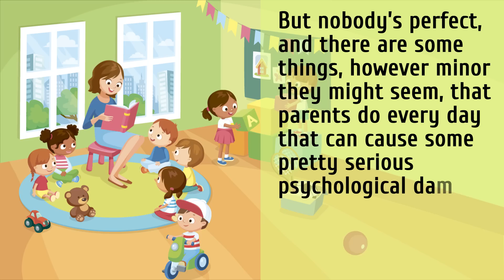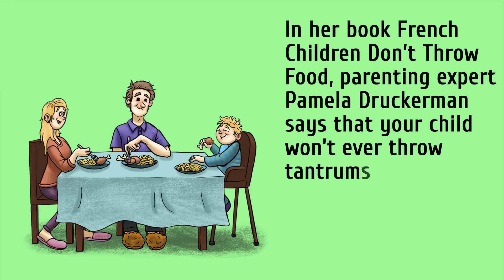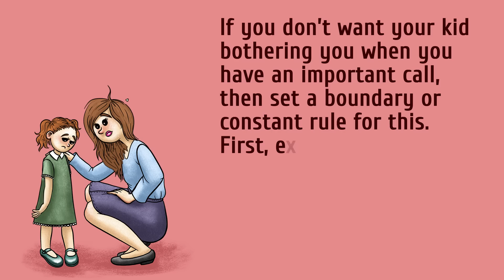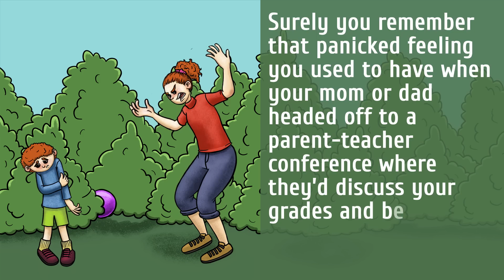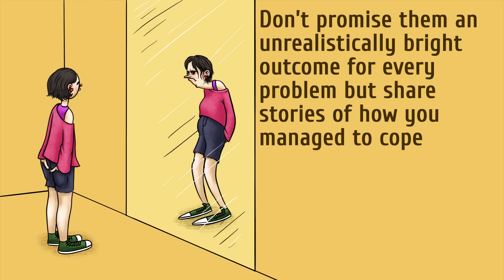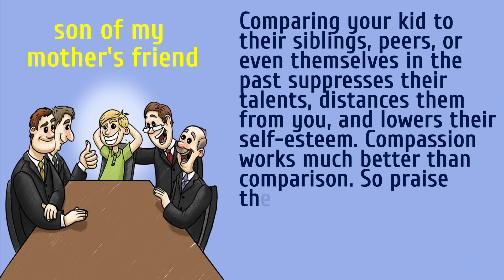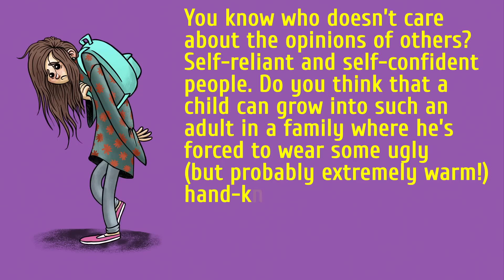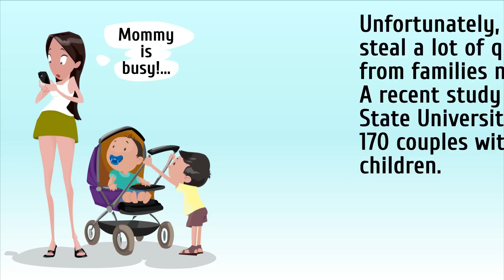8 Habits That Will Bright Both Parent's and Kids' Lives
Parents always try to do the best for their kids to make them happy and healthy. However, there are some things that parents do every day that can pretty serious psychological damage not only to their kids but to themselves as well. Avoid these everyday habits that seem normal but in fact are very dangerous to give your kid the best upbringing and be a perfect parent.
A study at the University of Mary Washington has shown that this constant rush often has negative outcomes for mental health, including anxiety and depression. So delegate what errands you can to someone else or postpone them till the weekend when you can leave the kids with their grandparents or a baby-sitter.

TIMESTAMPS
Constant rush 0:40
Force-feeding 1:50
Not setting boundaries 2:45
Inducing panic and fear 3:53
Self-criticism 4:57
Comparing your kids to others 6:00
Fear of disapproval 6:55
Neglecting family 7:43

SUMMARY
-Hurried panic isn’t just reserved for parents, it also gets passed on to the kids, and nobody needs that kind of negativity in their life no matter what their age.
-Your child won’t ever throw tantrums over healthy food if the whole family gathers at the table and it’s not only the child who’s getting the vitamins.
-If you don’t want your kid bothering you when you have an important call, explain to them, why you’ll no longer react to them during this time so that the sudden change doesn’t confuse them.
-Let your kids mess up a bit and help them understand what they can do to fix what they’ve done and avoid those mistakes next time.
-If you constantly call yourself fat or ugly or stupid or whatever bad names you tend to assign yourself, your child will think that this sort of self-loathing is totally normal and okay.
-Comparing your kid to their siblings, peers, or even themselves in the past suppresses their talents, distances them from you, and lowers their self-esteem.
-Teach your kids to always tell the truth and not to put everyone else before themselves.
-Remember, everything you do sets an example for your kids. This also has to do with how much attention you and your kids pay to each other.